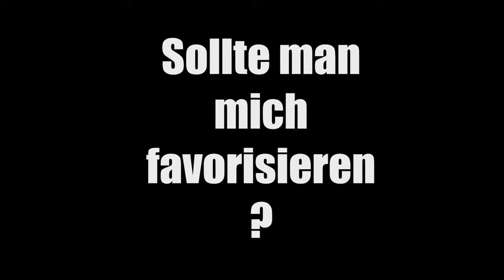DUMMER STUDENT ☺ Fallout New Vegas (Hardcore-Modus) ☺ #013 ☺ [GERMAN/DEUTSCH] ☺ [FaceCam]